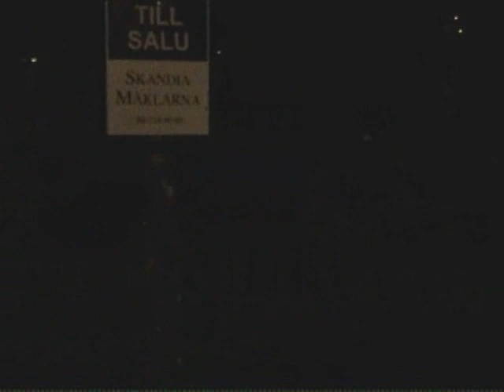bästa kortfilmen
det handlar om gunvald larsson, en psykolog, en eldgaffel.